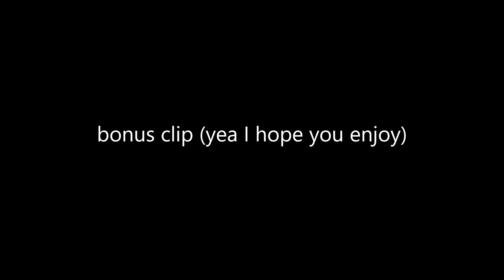blox fruits Soul Guitar showcase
Showcase new op gun!